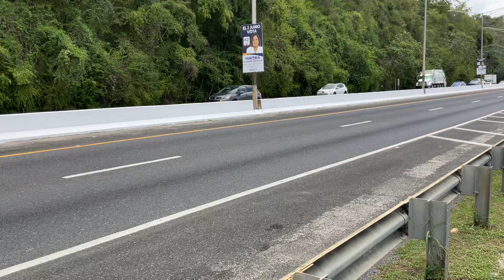Cool Mack truck horns in aguadilla Puerto Rico day cab